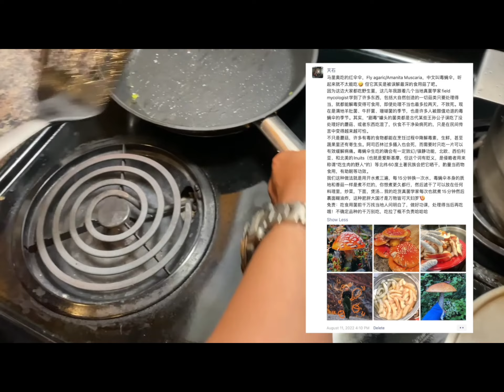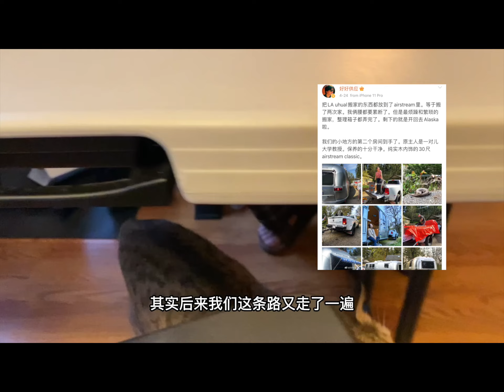开垦北极的一天 | Alaska Vlog | Life Updates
这里是天石与德友，这次拍了我们开垦野地、盖房子的一天的工作内容。下周预告：去捞一年份的野生三文鱼！

We are Martina and Chris, a Chinese American couple living our Alaska dream. New episodes weekly!

微博: 好好供应（德友）｜孙天石敢当（天石）
全平台: 天石与德友